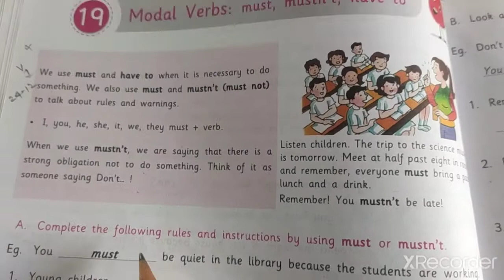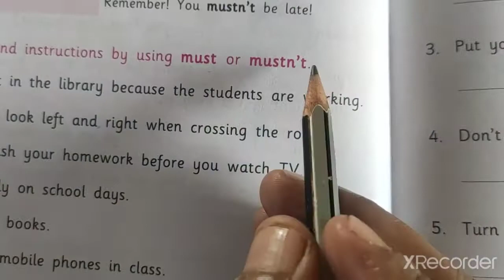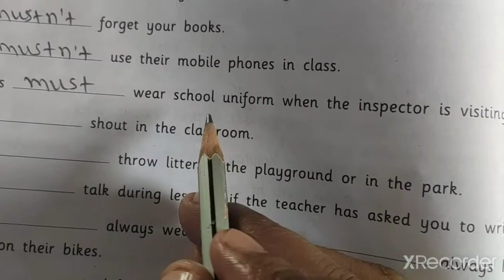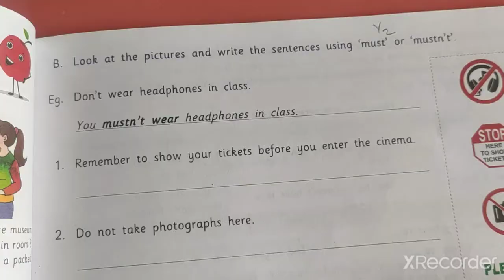Class- 5th Sub-Grammar Chap- 19 video-2 date- 30.12.20